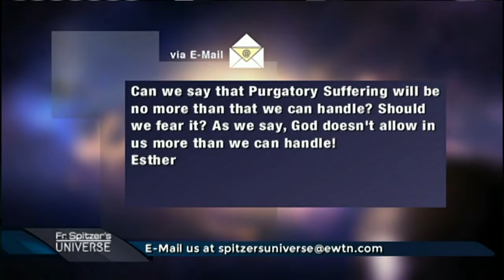Suffering In Purgatory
How bad will the suffering be in Purgatory? Is it still the case that God will not give us "more than we can handle" in Purgatory?